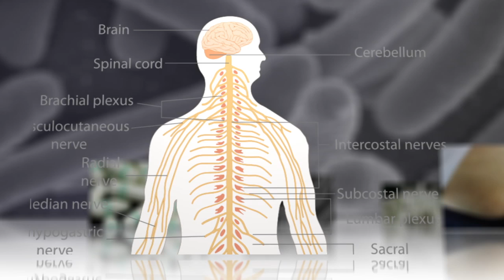Gut Microbes in Early Life Have Effect on Adult Emotions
New science proves that saying you've got a "gut feeling" is actually pretty accurate—especially if you're a man.

A new study from the University College Cork found that levels of the mood-regulating hormone serotonin in the adult brain are determined early in life by special microbes in the gut.

Using mice, researchers proved the connection between the bacteria and brain function, building on earlier work that draws a distinct connection between microbial in the gut and brain function that controls behavior.
Males exhibit more marked effects, but the scientists found that the absence of a certain gut flora permanently changes the brain functions via the neurochemical, which effects emotions. Scientists are hopeful that they can now target the stomach bacteria while designing new mental health drugs.
Evidence that our mental well-being depends on the stasis of our stomach—did we need a study for that? Haven't these researchers ever eaten a hamburger?